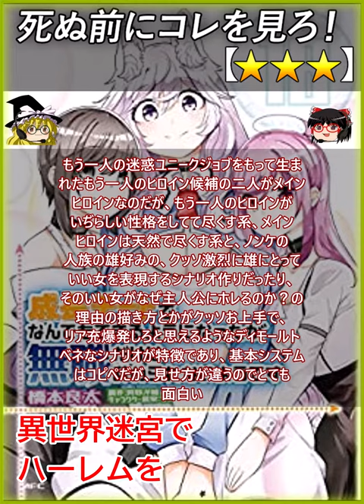【★★★】成長チートでなんでもできるようになったが、無職だけは辞められないようです / 橋本良太【あらすじ 漫画レビュー 映画レビュー】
成長チートでなんでもできるように
なったが、無職だけは辞められないようです、☆３

異世界転生した主人公は転生特典部屋で
神から経験値効率4０倍と、ダ女神から
間違えて成長速度4０倍のスキルを二つ
もらう、それによって成長速度が
4００倍になった主人公が、その世界
では無職からスタートして無職レベル５に
なったら他の好きな基本職にジョブチェンジ
する

無職は一度変更したら無職には戻れない、
という世界だったので、ご都合によりだれ
も無職を育てなかったが、主人公はチート
経験値効率だったので無職を育てたらFF５
のすっぴんみたいに、他のジョブも鍛えら
れるし、他のジョブのスキル付け替えほう
だいという経験値効率がクッソ良い主人公
だからこそできる無職チートによって、
ハーレムを拡張しつつ水戸黄門をする
というシナリオ

この漫画はメインヒロインに獣人族の奴隷
の雌を買うとかシナリオラインが
『異世界迷宮でハーレムを』のインスパイヤ
作品であり、獣人の奴隷をハーレム候補に
する所だったり獣人の基本性格設定や、
ジョブを付け替えられるところとか全部
いっしょ

そこにFF５のすっぴんシステムを入れ込んだ
部分と

ここからネタバレ

もう一人の迷惑ユニークジョブをもって生ま
れたもう一人のヒロイン候補の二人がメイン
ヒロインなのだが、もう一人のヒロインが
いぢらしい性格をしてて尽くす系、メイン
ヒロインは天然で尽くす系と、ノンケの
人族の雄好みの、クッソ激烈に雄にとって
いい女を表現するシナリオ作りだったり、
そのいい女がなぜ主人公にホレるのか？の
理由の描き方とかがクッソお上手で、
リア充爆発しろと思えるようなディモールト
ベネなシナリオが特徴であり、基本システム
はコピペだが、見せ方が違うのでとても
面白い

とにかくヒロイン二人がクッソ激烈に
かわいいし、良い感じの性格設定しており
とても面白い嫉妬渦巻く漫画

Let's play !! - ゲーム実況